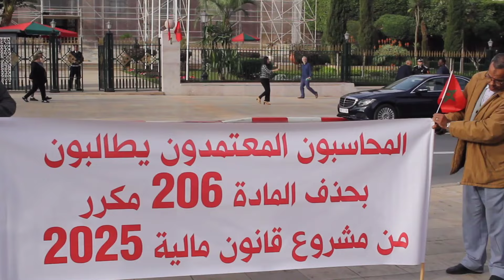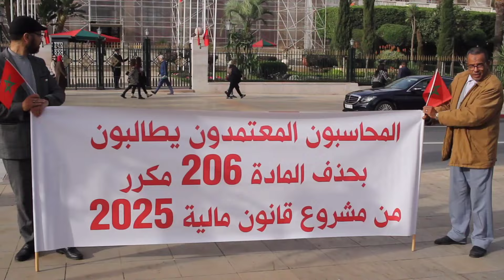صرخة المحاسبون المعتمدون أمام البرلمان:المحاسب عوض أن يكرم وجد نفسه يُغرم..نطالب بحذف مادة "206 مكرر